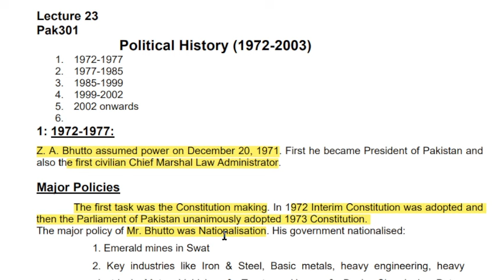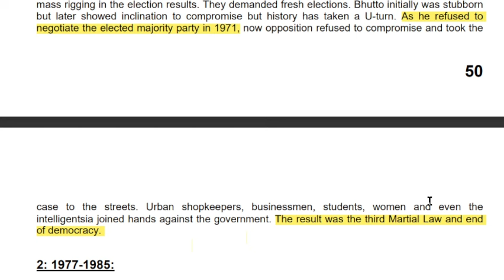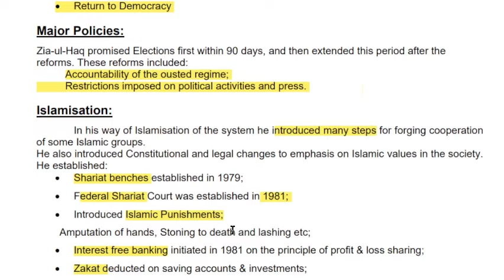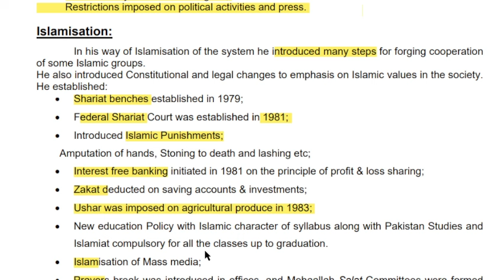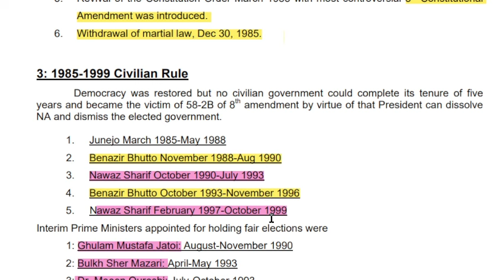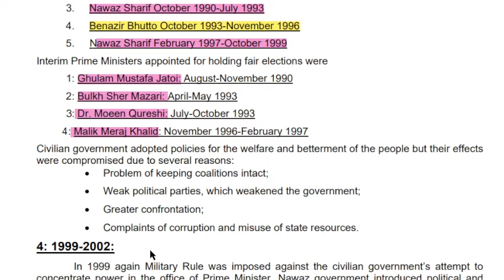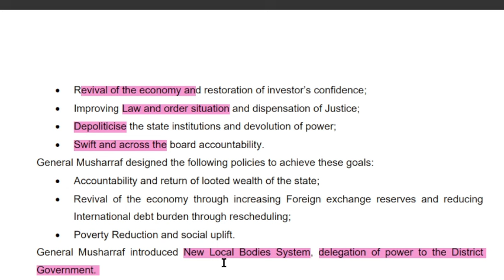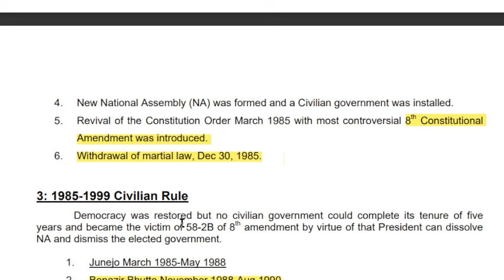PAK301 Short Lecture 23_Highlighted Questions_PAK301 Lectures_Final Term_Full Detail In Short Time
PAK301 Short Lecture 23_Highlighted Questions_PAK301short Lectures_Final Term_Full Detail In Short Time

In this video, I provide you a Short lecture series on the Final term preparation of PAK301, in which Short Questions and Important MCQS are Highlighted and discussed. These Lectures help you to prepare for the Final Term of PAK301 easily because these are short and time-saving lectures.

  👉👉👉 PAK301 Short Lecture 24_Highlighted Questions_PAK301short Lectures_Final Term_Full Detail In Short Time

______/ Video Topic \______

pak301lectures
pak301Midtermlectures
pak301 final term lectures
pak301shortlectures
pak301important short lectures
pak301important short lectures and MCQs
pak301 important quiz
pak301important quiz and short question of lectures
pak301 short lecture,
pak301 Mid term
pak301 lecture
short lectures of pak301
pak301 final term preparation
pak301 Mid term preparation
pak301 Mid exam
pak301 new lectures
mcqs,
pak301 midterm prepration
pak301 finalterm preparation
pak301 short notes
pak301 Midterm exam preparation
pak301 final term exam preparation